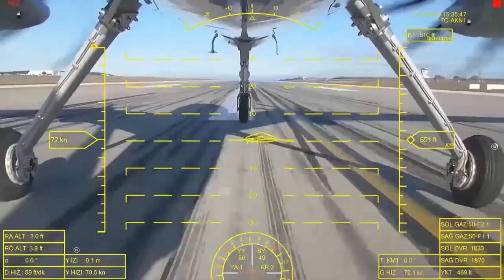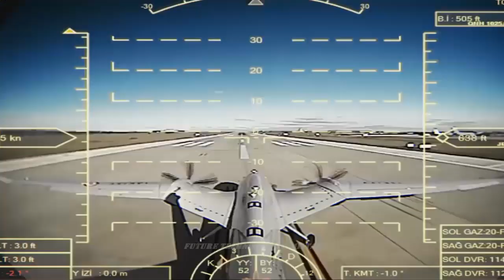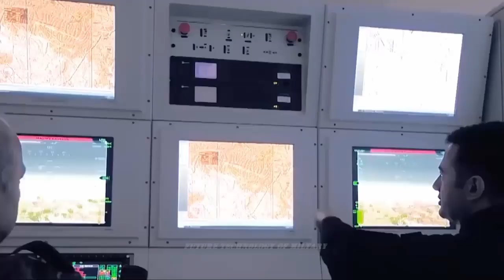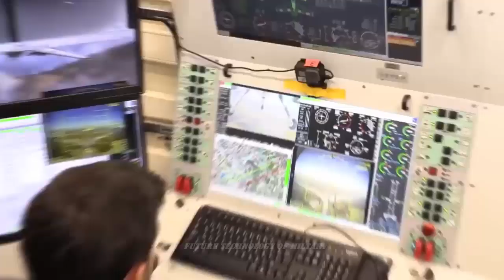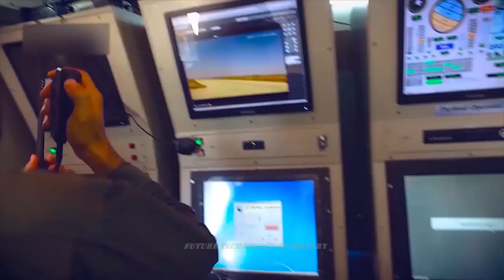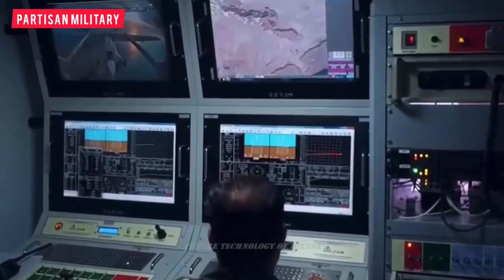IRAN UNVEILS ELECTRONIC WARFARE, SURVEILLANCE SYSTEMS FOR DRONES TO DISRUPT ENEMY DRONES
Iran on Sunday unveiled a slew of electronic warfare and other electronic systems to disrupt enemy drones and provide protection to its own drones over enemy territory.

These products developed by the Iranian Army Ground Force’s Research and Self-Sufficiency Jihad Organization were unveiled during a ceremony held Sunday.

Equipment revealed during the event include a system for drone radar warning with the capability to detect and jam airborne surveillance radars on a variety of drones, helicopters and fighter jets.